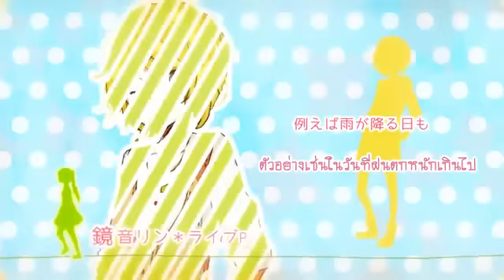[Vocaloid]Sing a Song[Thai Sub]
เย้~!!!
อัพคลิปฉลองเปิดเทอม!!!
Lyrics: rerulili & Pekomi
Piano: ZimuinG
Mastering: KagomeP
Illustration: Uni
Video: Makino Sena

Vocal

Hatsune Miku, Lily and GUMI(Whisper) by rerulili
Hatsune MIku Append by baker
Megurine Luka by otetsu
Kagamine Rin by LiveP
Kagamine Len by OwataP
IA by Gaku
GUMI(Sweet) by nagomi
Nekomura Iroha by Nakyamurya
Yuzuki Yukari by Kihee
Kaai Yuki by KagomeP

เจอคำผิด กระโดดเตะผมเเรงๆ